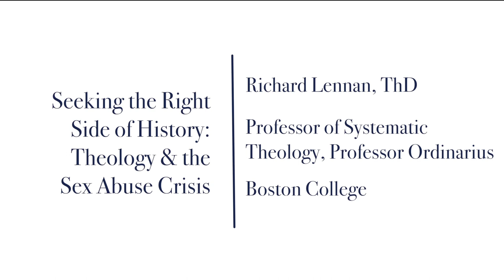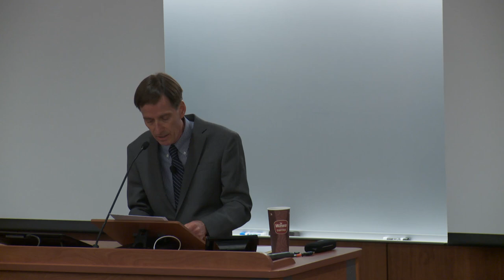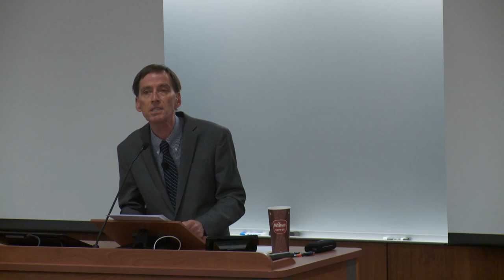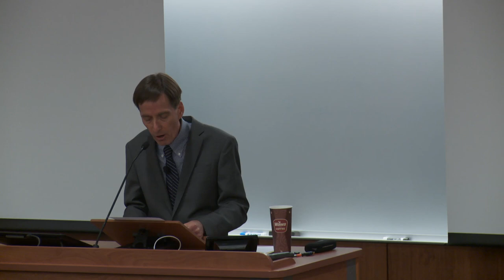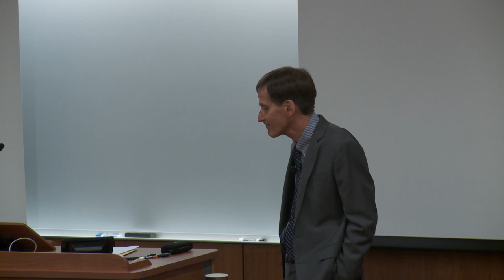"Seeking the Right Side of History: Theology & the Sex Abuse Crisis"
Richard Lennan, ThD, professor of Systematic Theology and Professor Ordinarius, Boston College, speaks at Villanova University as part of a series of public events on the state of the Catholic Church. Villanova University hosts leading theologians and Catholic Church experts from across the world for the event series—designed to encourage dialogue and expand awareness about the research, scholarship and thought leadership that is building in response to the clergy abuse crisis.